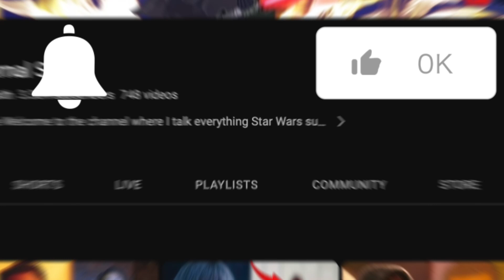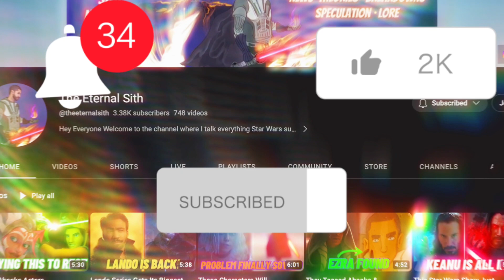Star From The Ahsoka Series Talks About This Unique Thing That Dave Filoni Did For The Show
Ahsoka star Rosario Dawson has revealed Dave Filoni's unique approach to making a Star Wars live-action TV show. Lucasfilm's Dave Filoni cut his teeth on animation, and he's best known for his tremendous work on Star Wars: The Clone Wars. There, George Lucas taught Filoni how to shoot through scenes of animation as though it were live-action. He's finally making the jump to live-action itself, though, in the Ahsoka Disney+ TV show.

Tier 1:  Sith Knights

Loyalty badges:
Members get a special badge next to their usernames.

Sith Knights Chat Up:
Here you can go live with me once a week personally and talk about Star Wars news

Tier 2: Sith Lord

Sith Lord Early Access:
You get the first looks at my video for the next day and can talk to me about it

Sith Lord Daily Stream:
We will Live-Stream to talk about everything dealing with shows, movies & more for 45min

Eternal Sith Exclusive Stream:
Talking leaks and rumors around in Star Wars that will discuss here for 1 hour

Eternal Sith Exclusive Collaborations:
Here you will get a chance to be on my next daily video